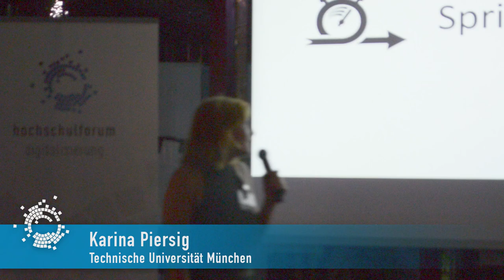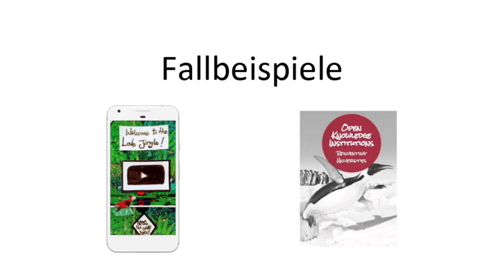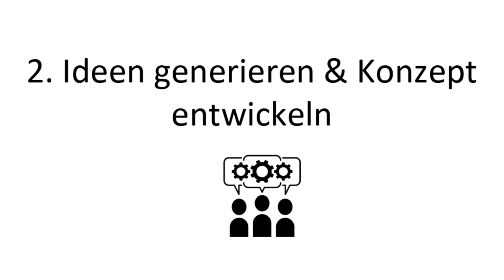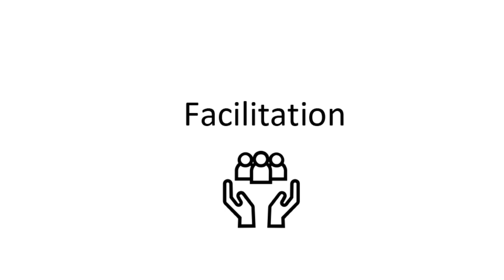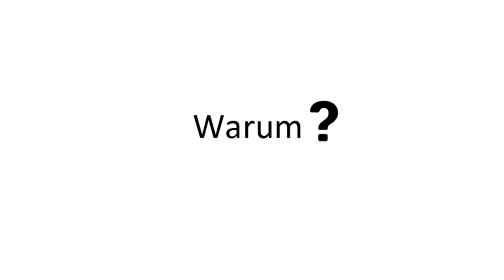Sprintmethoden - Karina Piersig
Ein Sprint ist ein kollaborativer, zeitlich begrenzter Prozess, bei dem eine möglichst diverse Gruppe gemeinsam ein Thema erarbeitet und geteiltes Wissen produziert. Er kann verschiedene Wissenscontainer zum Ergebnis haben: Vom Design-Sprint zum Medien-Sprint bis hin zum Bücher-Sprint sind viele Formate denkbar. Im Lightning Talk werden Grundprinzipien und Erfahrungen mit Sprint-Methoden geteilt.